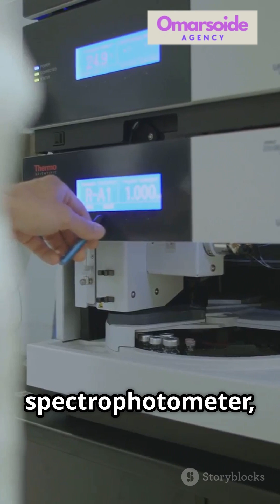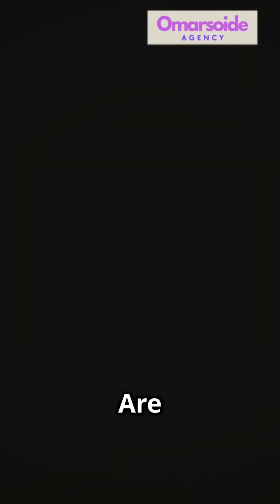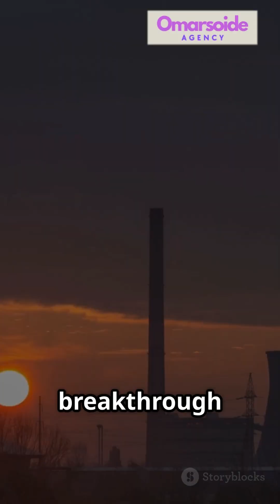Energy Revolution Ahead? Scientists Defy 165 Year Old Physics Rule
⚛️🚀 US Scientists Break 165-Year-Old Physics Law – Game-Changing Energy Breakthrough?
In a stunning development, a team of U.S. scientists has reportedly shattered a 165-year-old law of physics, potentially paving the way for a historic energy breakthrough. This video breaks down what was discovered, how it challenges established scientific principles, and what it means for the future of clean energy, quantum mechanics, and renewable power technologies.

Is this the beginning of a new energy revolution? Could this discovery redefine how we understand thermodynamics, entropy, and energy conversion? We dive into the experiment, the peer-reviewed findings, and what top experts are saying about its global impact.

👉 Don’t miss this deep dive into one of the most exciting scientific breakthroughs of the decade.